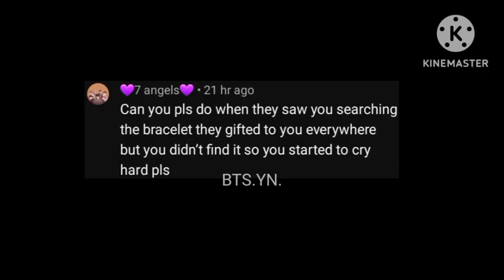Bts reaction when they saw you searching the bracelet they gifted to you